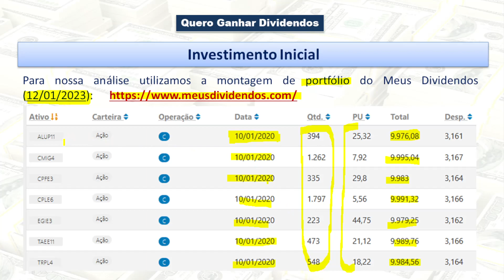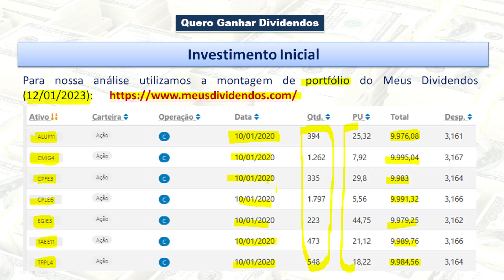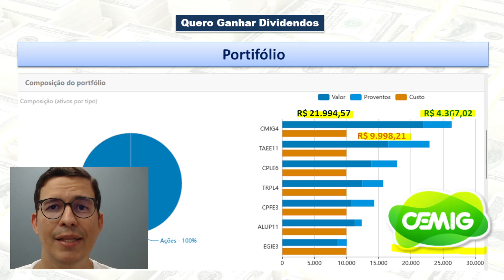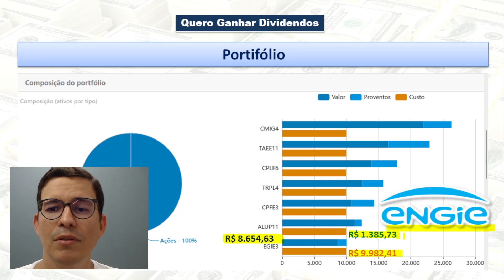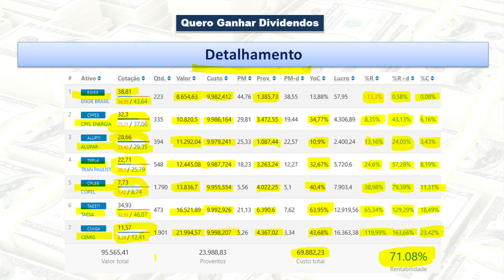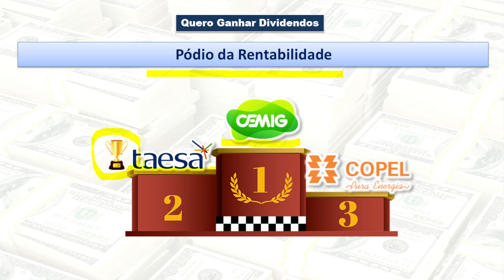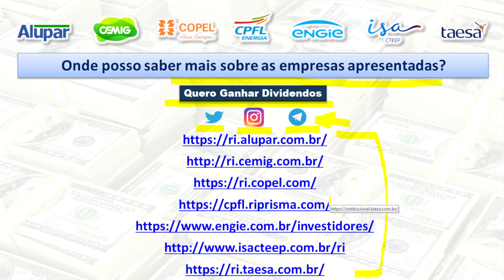Setor Elétrico – Rentabilidade 2020 - 2023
Setor Elétrico – Rentabilidade 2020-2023 – ALUPAR X CEMIG X COPEL X CPFL X ENGIE X ISA CTEEP X TAESA

00:00 Abertura
00:34 Investimento Inicial
02:03 Performance
03:11 Portfólio – Cemig
03:24 Portfólio – Taesa
03:38 Portfólio – Copel
03:47 Portfólio – Isa Cteep
04:01 Portfólio – CPFL Energia
04:14 Portfólio – Alupar
04:28  Portfólio – Engie Brasil
04:58 Detalhamento
09:00 Pódio de Rentabilidade
09:42 Onde posso saber mais sobre as empresas apresentadas?
10:27 Fechamento

Para nossa análise utilizamos a montagem de portfólio do site Meus Dividendos (Smartfolio):